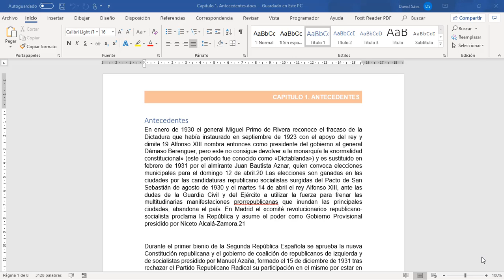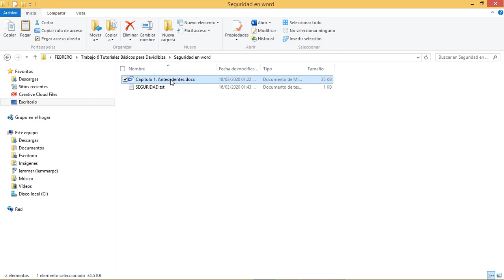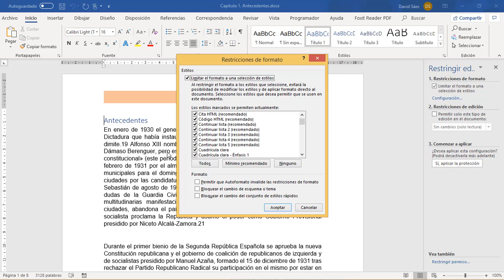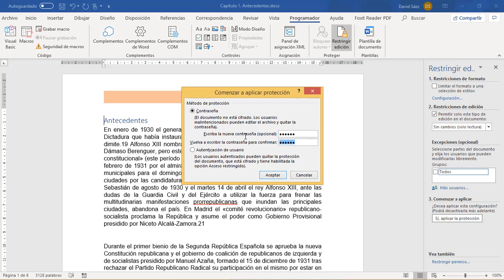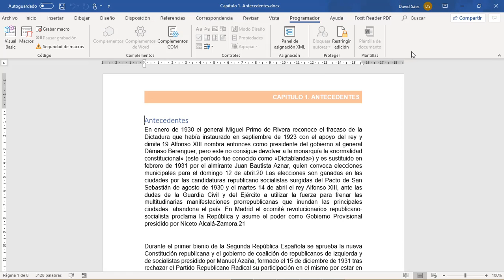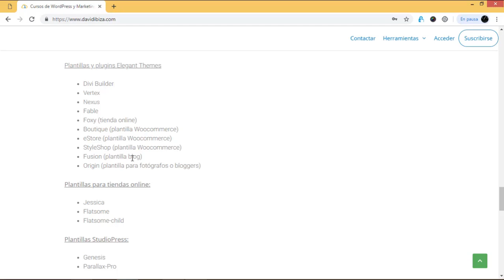Seguridad en Word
En este vídeo veremos las medidas que podemos seguir para mejorara la seguridad de nuestros documentos en Word